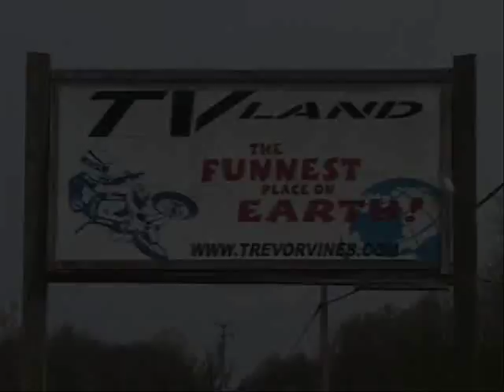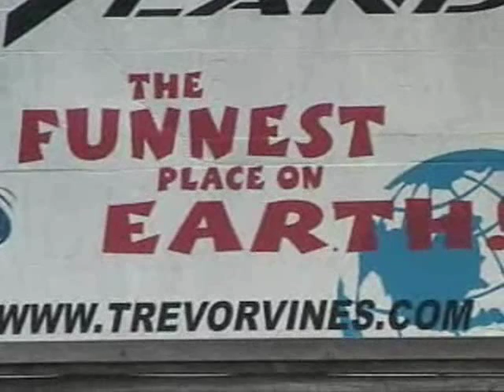TV Land MX....COME RIDE!!!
Race day at TV land.